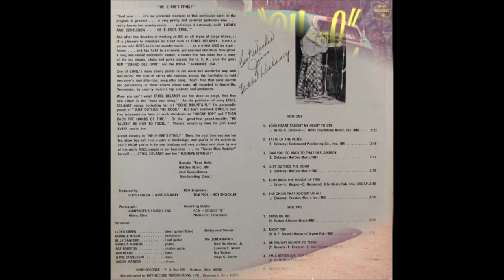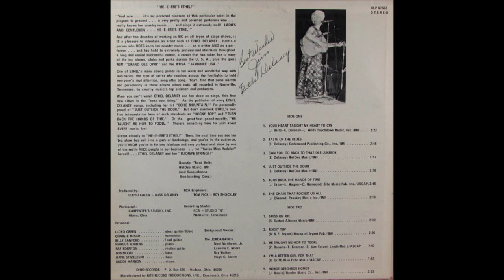Ethel Delaney - Rocky Top [c.1975].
[Written  by  Boudleaux and Felice Bryant].
1st. Recorded 1967 by The Osborne Brothers.
Performed LIVE Circa 1970 and 1974
by Mother Maybelle and The Carter Sisters
       on The Johnny Cash Show

Issued on   LP "Heeere's Ethel" [1975]

Recorded Circa  Summer 1975  poss Studio B, Nashville, TN -
Ethel Delaney [vcl solo]
From Various Sessions :
Billy Sanford [gt/leader, Ray Edenton [rh gt],
Lloyd Green [steel gt/dobro], Bob Moore [bass]
Hank Strzlecki [bass], Charlie McCoy [harmonica],
Buddy Harmon [drums], Hargus Robbins [piano]
Producer : Lloyd Green and Russ Delaney

Lifetime Membershio of :
2004   Inducted into America's Old Time